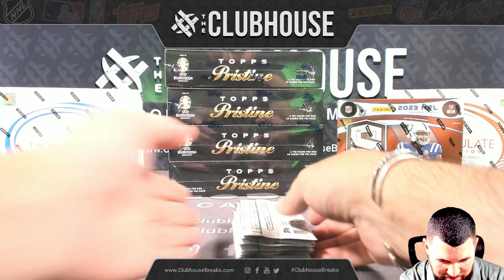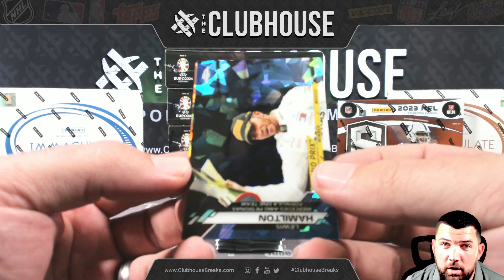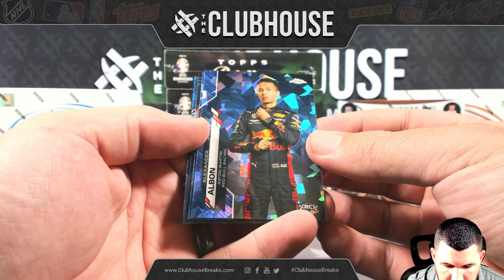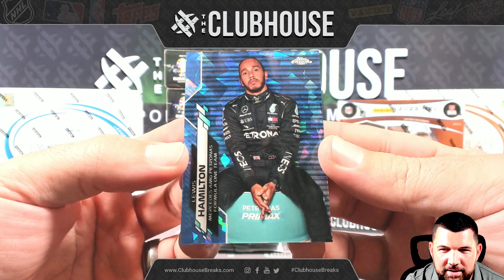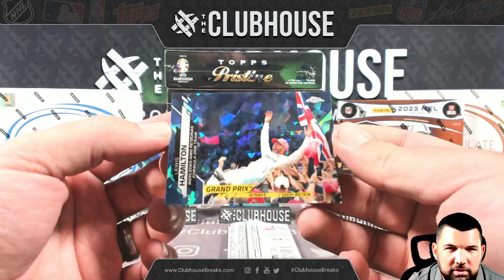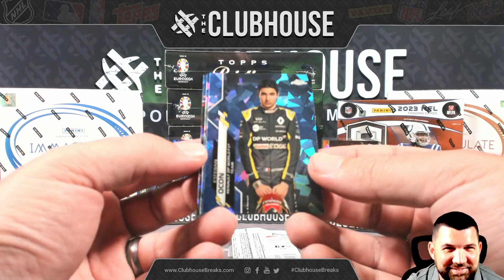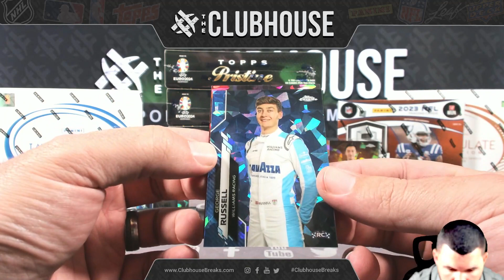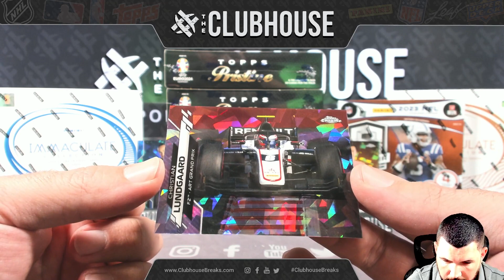2020 Topps Chrome Sapphire Formula 1 F1 Personal Box Break for mcdog